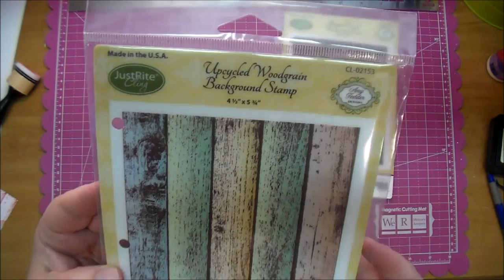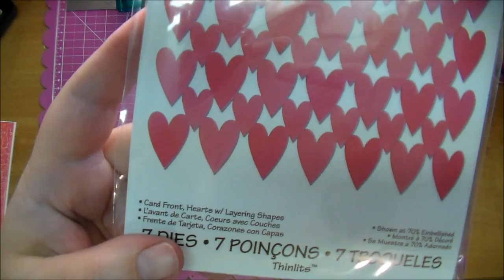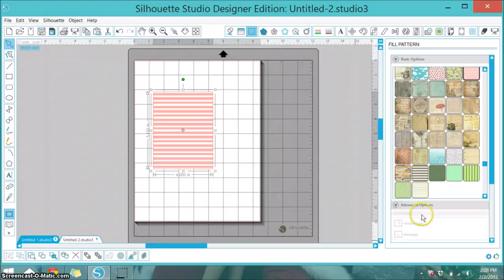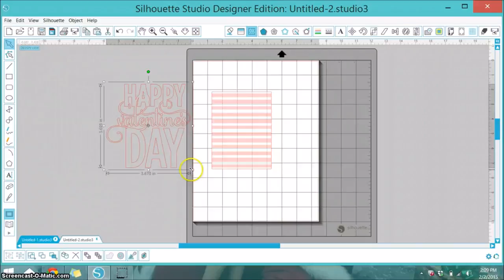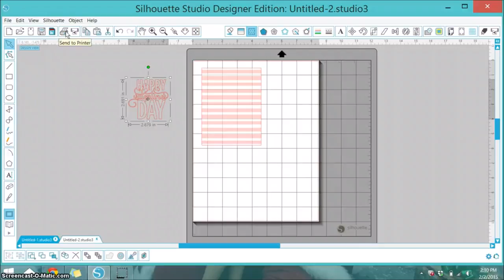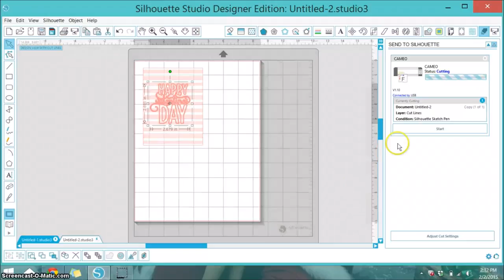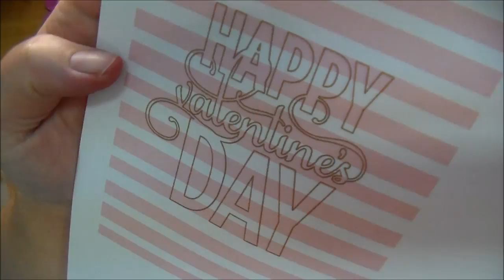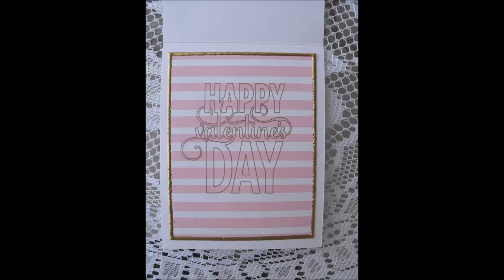Be My Valentine Card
Sizzix Colored Cutting pads: SKU: 660522
Sizzix Thinlits Card Front Hearts w/layering shapes: SKU: 660107
Silhouette Cameo: SKU:SILHOUETTE-CAMEO-2-3T
Silhouette Sketch pens (metallic): SKU:SILH-PEN-MTL-3T
Tim Holtz Festive Berries Distress ink: SKU:TIM32861
Tim Holtz Mini Ink Blending Tool: SKU:IBT40965
JustRite Stampers Reversed Crackle background stamp: SKU:CL-02156
Angel Craft Tape: 1/4":  SKU:ACT1414
Deluxe Flower Stamping Kit: SKU:HCST1-401

Silhouette Design cuts: Be My Valentine design #55118